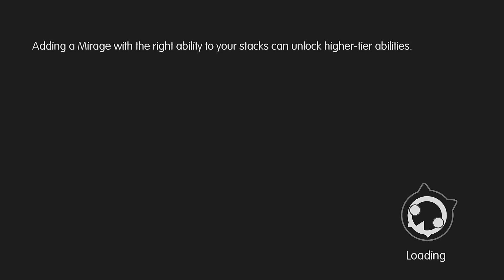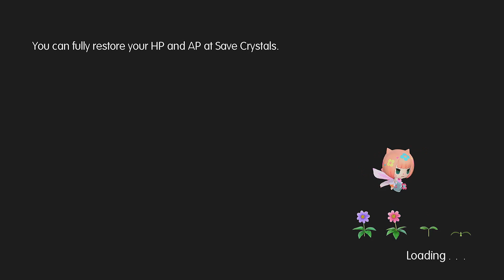Elrichbros plays World of Final Fantasy part 13